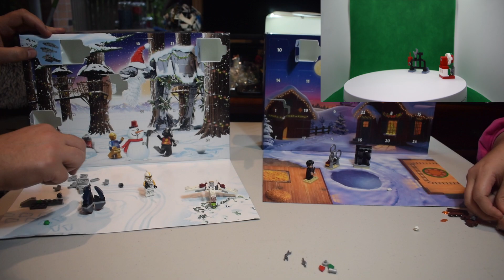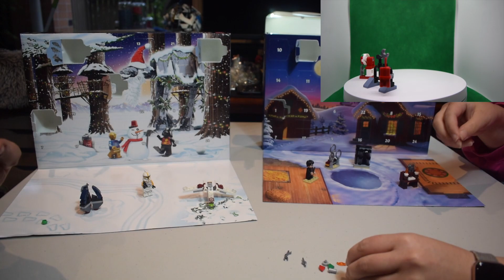LEGO Advent Calendar 2022 DEC 4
Day 4. Hello to all the little Taeries and Taerettes!

We are still opening the LEGO Advent Calendars for the first time together. We will film each day and hopefully stay consistent through this process.

We are opening up all five available calendars which are City, Friends, Guardians of the Galaxy, Harry Potter, and Star Wars.

Everyone who knows us must be shocked we committed to an activity this long by now.

00:00 Greeting
0:36 Guardians of the Galaxy and Friends Day 4 Opening the Hole
0:54 Guardians and Friends Build
1:50 Guardians Reveal
2:58 Friends Reveal
3:47 City Opening the Hole
4:02 Star Wars Opening the Hole and building commencing
6:41 City Reveal
6:48 Star Wars Reveal
7:01
8:11 Harry Potter Opening the Hole
9:01 Harry Potter Build
10:44 Harry Potter Reveal
12:19 Farewell

Follow us elsewhere so you can check in on our mediocrity!